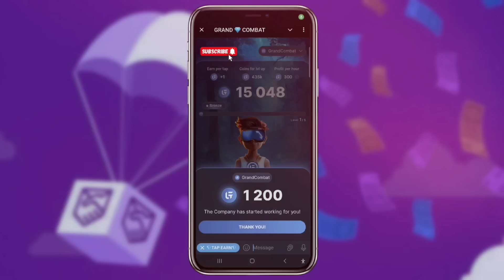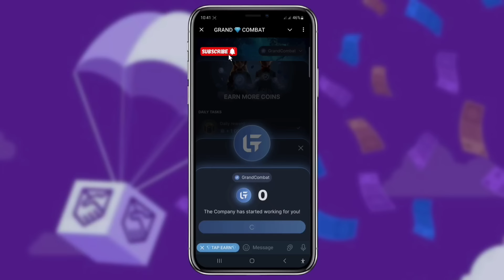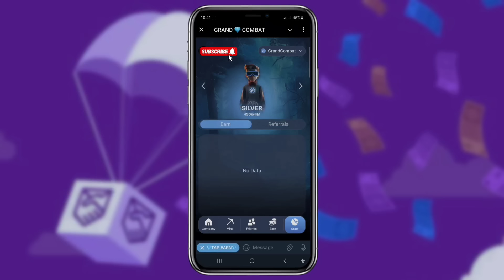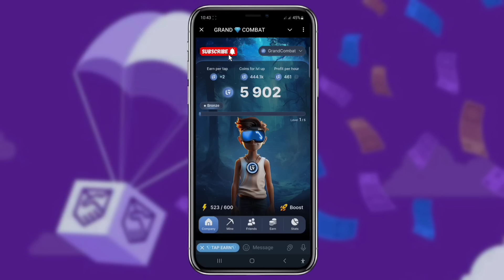GRAND COMBAT The new HAMSTER KOMBAT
Introducing GRAND COMBAT, the new  HAMSTER KOMBAT! This exciting Telegram Tap2earn airdrop project is here to revolutionize the way you earn crypto. Join us as we dive into the details and show you how to get started.

🔍 What You’ll Learn:
1. **Introduction to GRAND COMBAT:** Overview of the new airdrop project and its unique features.
2. **How to Participate:** Step-by-step guide to joining the GRAND COMBAT airdrop on Telegram.
3. **Earning Potential:** Insights into how much you can earn with this Tap2earn model.
4. **Comparison with HAMSTER KOMBAT:** Key differences and improvements in GRAND COMBAT.

📈 Why Watch?
- **Stay Updated:** Get the latest news on the GRAND COMBAT airdrop.
- **Learn to Earn:** Easy-to-follow guide on how to maximize your earnings.
- Understand the Market: Insights into how GRAND COMBAT compares with other projects.

📢 Join the Conversation:
Excited about GRAND COMBAT? Share your thoughts and questions in the comments below!